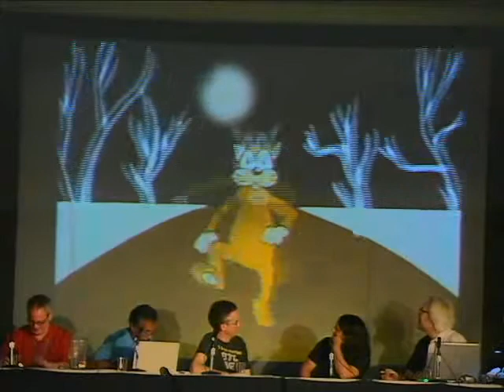TheLastHope_D1of2_Pt5of7_Panelists_The Intersection of Culture Jamming_ Hacking and Hacktivism.mp4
TheLastHope_D1of2_Pt5of7_Panelists_The Intersection of Culture Jamming_ Hacking and Hacktivism